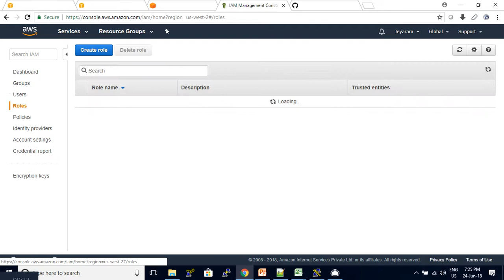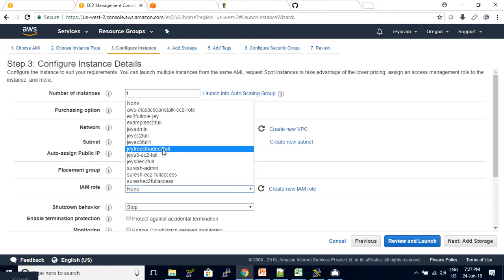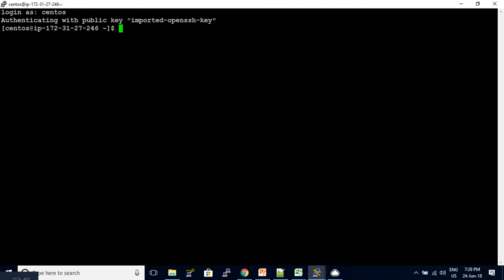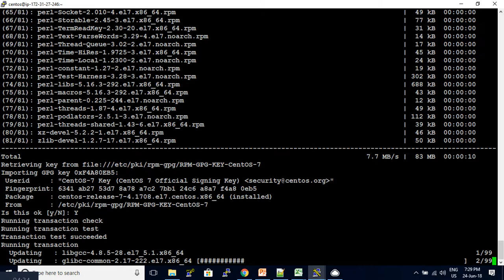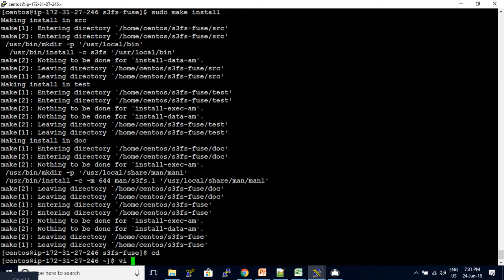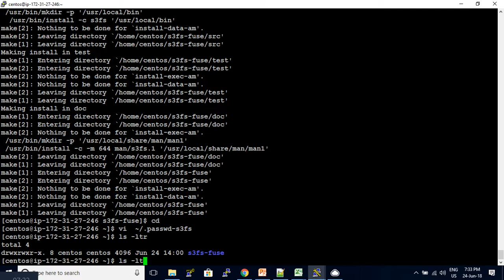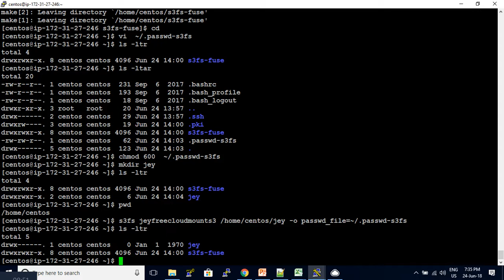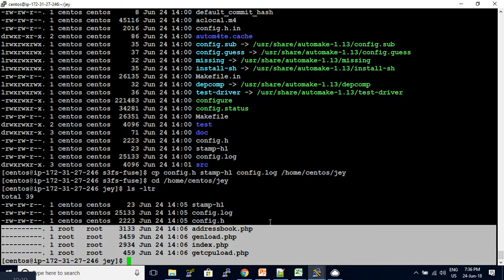43 How to mount AWS S3 bucket in EC2 instance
How to  mount AWS S3 bucket in EC2 instance

AWS tutorial for beginners in Tamil
Working with DB parameter groups,
create postgres database in aws rds,
aws rds postgresql,
aws rds tutorial,
aws tutorial for beginners,
postgresql tutorial,
postgresql tutorial for beginners,
rds for postgresql,
postgresql download,
postgresql dba tutorial,
postgresql dba tutorial for beginners,
postgresql administration tutorial,
postgresql administration video tutorial
rds,
aws,
Postgres,
PostgreSQL,
MySQL,
SQL SEVER,
DBA,
Oracle,
Oracle DBA,
Oracle Database Administrator,
aws cloud practitioner,
aws certification,
aws solution architect certification,
cloud computing,
amazon web services,
aws,
aws snaphot volume,
share snapshot in aws,
snapshot,
share the snapshot with other aws account,
share snapshot with diffrent aws account,
aws certification and cloud computing,
sharing snapshot,
ebs snapshot,